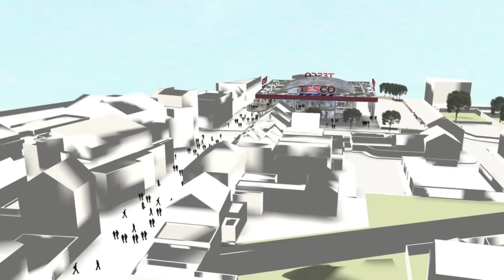Eco-Friendly Supermarket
This is a Feasibility Study for an environmentally friendly supermarket with upper restaurant & catering level based on the principles of sustainability located on the corner of Walthamstow High Street / Palmerston Road.

The project features a number of environmental initiatives including biomass boiler powered by waste wood pellets, rainwater harvesting (re-use of toilet flushing), passive air scoops, translucent water heating solar panels, sensor lighting (LED), green roof beds, seasonal heat recovery system with the general aim to achieve a BREEAM Very Good to Excellent rating.

The proposed new building will reduce the energy consumption by up to 45% over a typical standard warehouse. The large area of roof lights is to maximize natural daylight combined with intelligent low-energy lighting system. All the glazing is high-performance triple glazing with thermally broken aluminum frames, non-conductive edge-spaces, low e-coatings and inert gas fill. The store also offers charging points for electric and hybrid vehicles in the car park area.

The prefabricated built up cladding system has been developed to be capable of re-use at the end of the building lifecycle. The mixture of timber and steel-frame construction with pre-fabricated structurally insulated panels (SIPS) is targeting as much as possible carbon neutral.

High strength-to-weight ratio coupled with a low carbon footprint (estimated 0.7 tons of CO2 per ton of steel) results in an overall reduction of the embodied carbon of a typical structure as compared to buildings constructed with other framing materials.

The Feasibility Study is aiming to demonstrate how a 'greener' mixed-use-supermarket can be attractive, practical and overall cost-effective & economically viable, in order to find the optimum balance between environmental protection, architectural responsibility and financial return.